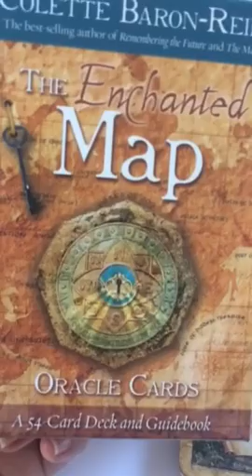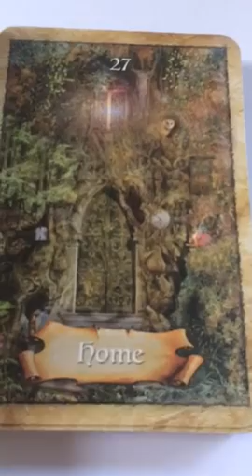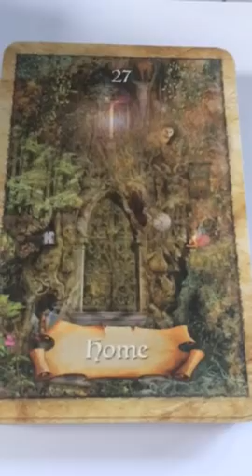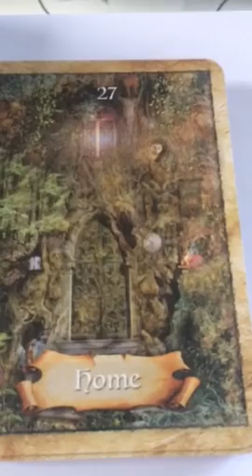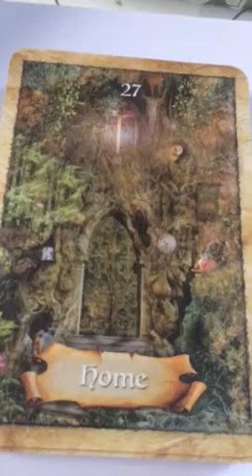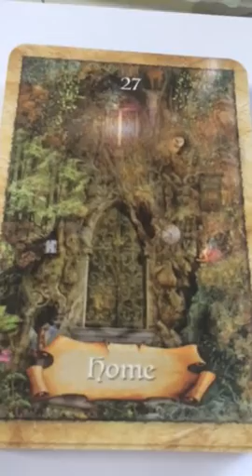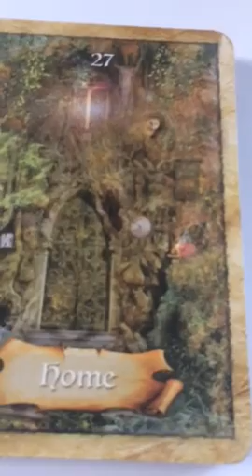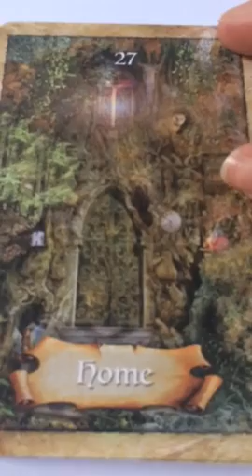Twin Flames 🔥🔥We're ALL coming HOME to our HEARTS❤️❤️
Divine Love Letter Book on Amazon
Paperback & eBook